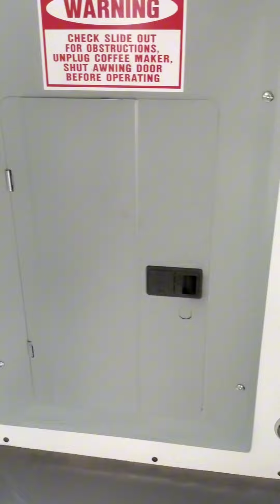2014 food truck